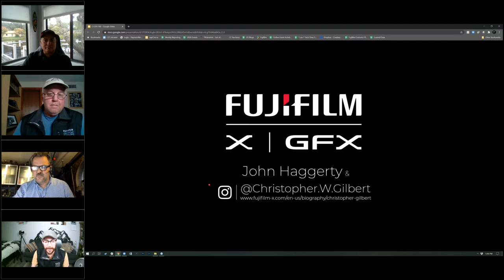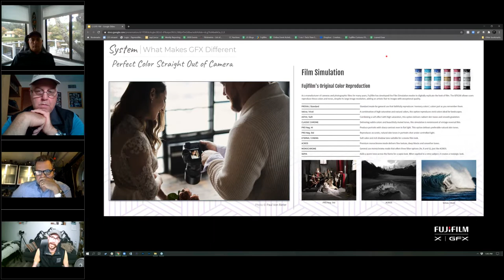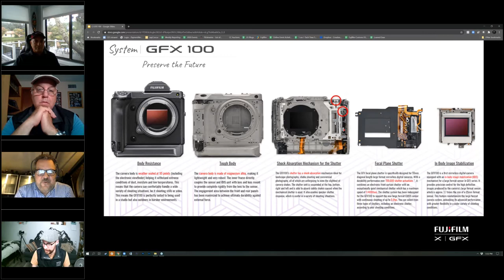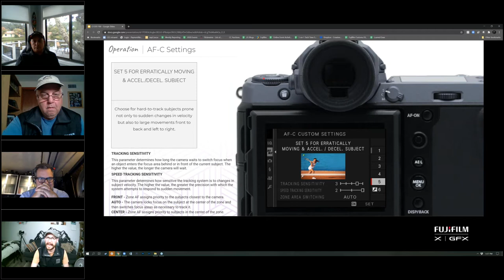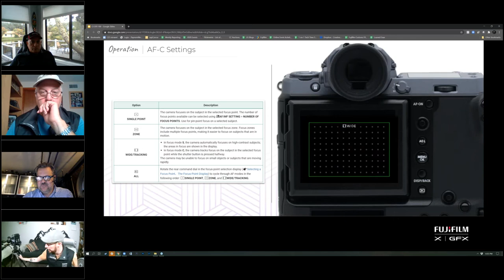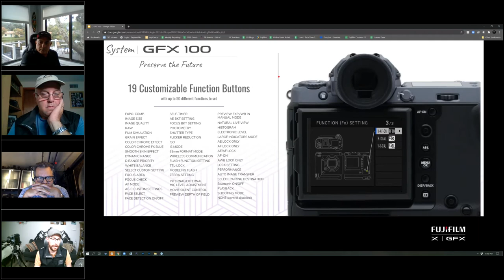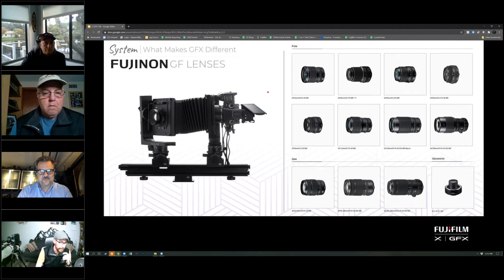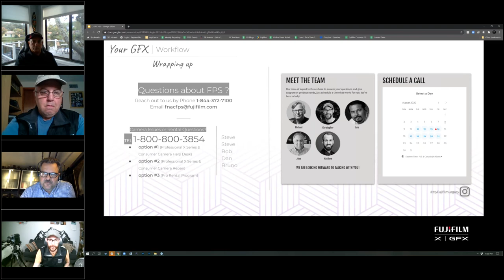GFX-100 Tips and Tricks with Fujifilm's John Haggerty and John Gordon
Join us as we chat with Fujifilm's John Haggerty and John Gordon about helpful tips and tricks when using the GFX-100 like how customize function buttons, your menu and more.